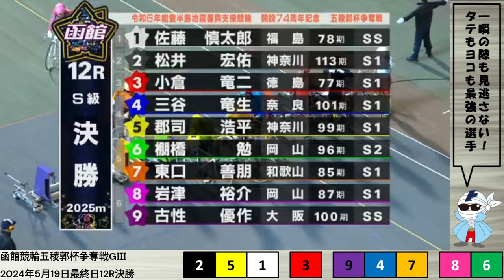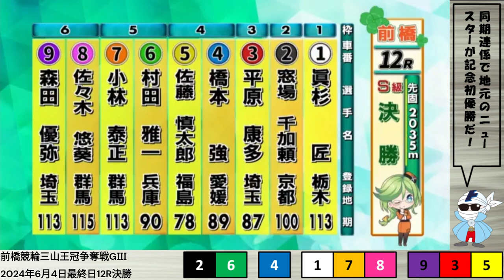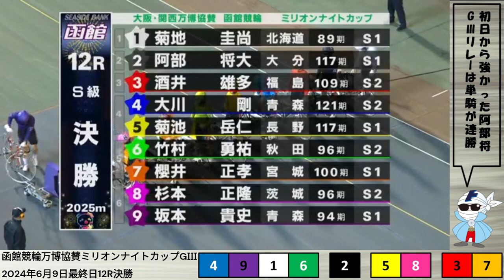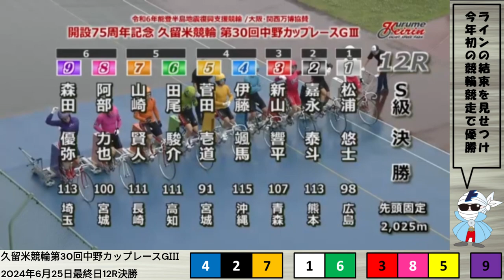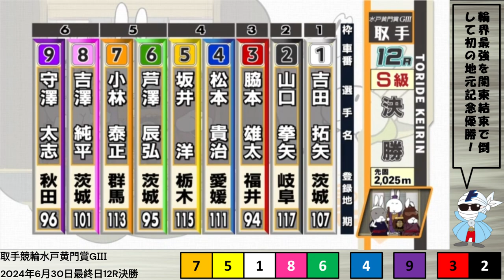グレードレース決勝戦PLAYBACK【2024年5月～6月】いわき平日本選手権競輪・武雄記念・函館記念・前橋記念・奈良協賛・函館協賛・岸和田パールカップ・岸和田高松宮記念杯競輪・久留米記念・取手記念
00:00　オープニング+いわき平日本選手権競輪
01:19　武雄記念
02:22　函館記念
03:39　前橋記念
04:52　奈良大阪・関西万博協賛競輪
06:01　函館ミリオンナイトカップ
07:20　岸和田パールカップ
08:55　岸和田高松宮記念杯競輪
10:20　久留米記念
12:21　取手記念+エンディング

新コンテンツ【KEIRIN TORIMAKU輪】スタート！